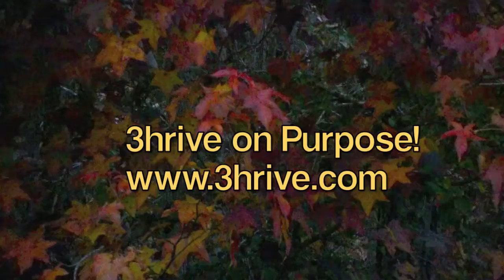Passion In Action TV - Happy Thanksgiving from Paul Wilson Jr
The more thankful you are the the more that you will have to be thankful for. Happy Thanksgiving!